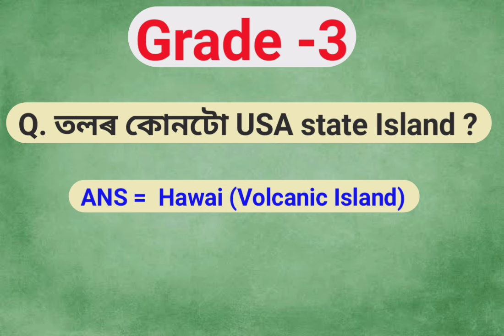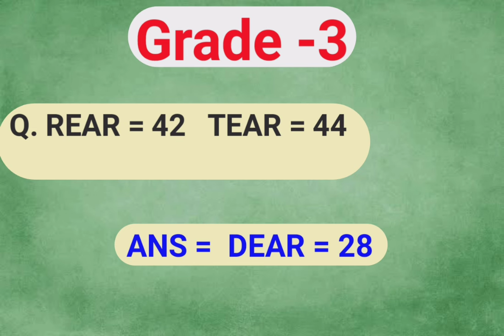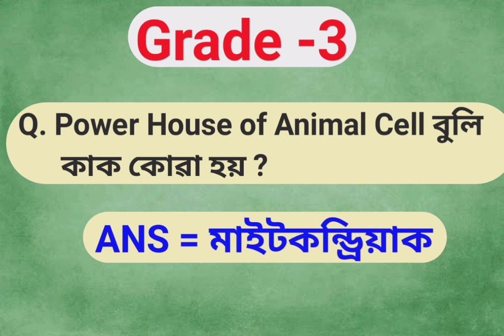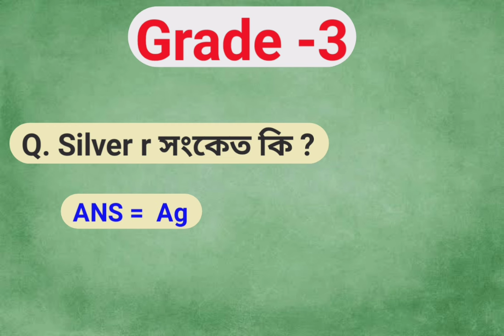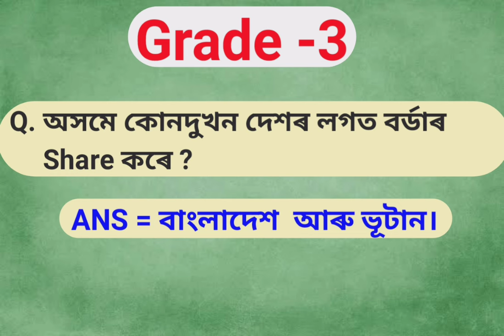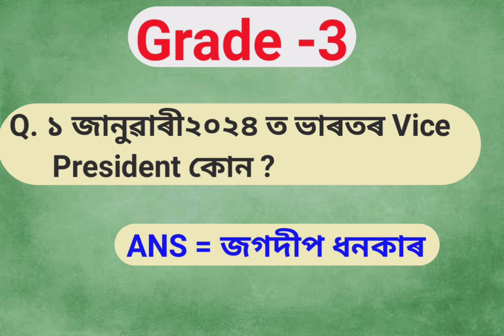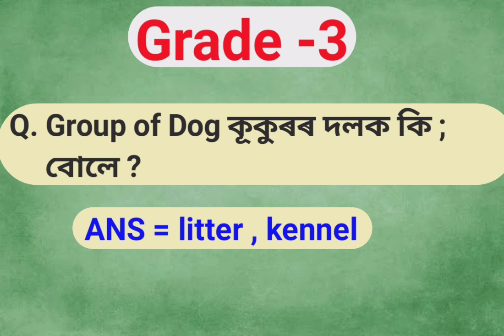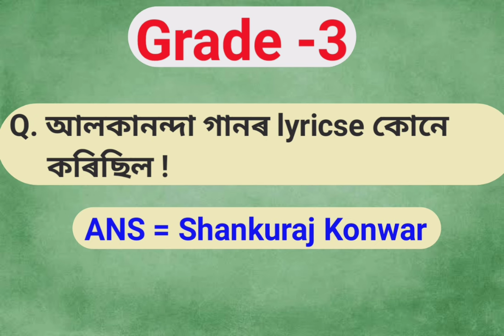হৈ যোৱা আজিৰ Grade 3 (HSSLC Level) ADRE পৰীক্ষাৰ প্ৰশ্নকাকত সমূহ # Answer Key Memory Based 15 Sept.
হৈ যোৱা আজিৰ Grade 3 (HSSLC  Level) ADRE পৰীক্ষাৰ প্ৰশ্নকাকত সমূহ  .  Answer Key Memory Based 15 Sept 2024.